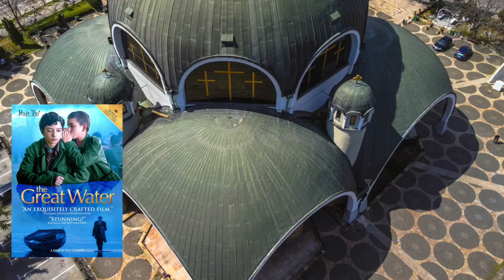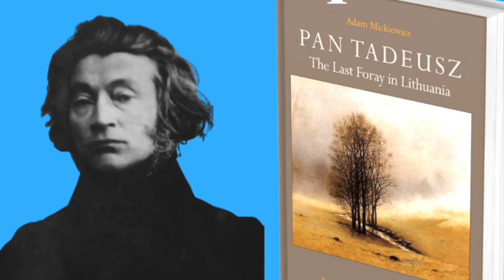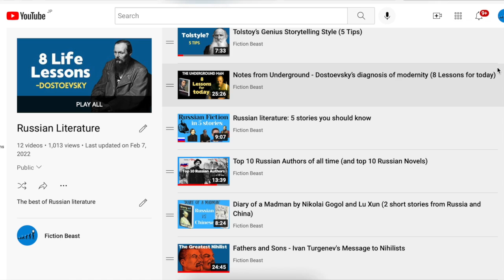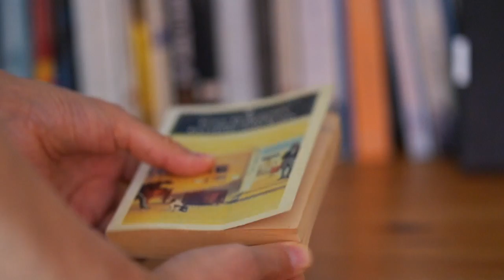Europe in 50 Novels #4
In this series of 5 videos I will tell you about 50 novels from Europe, one from each country. Well, almost one from each country. My selection is based on quality, psychological depth, cultural or historical importance, written by someone native and available in English. So the list includes mostly novels, some national epics and in rare cases non-fiction or short stories.